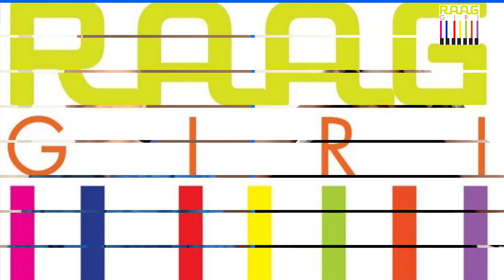Odissi Dance Exponent Vani Madhav Exclusive Interview Part 02 🎭 What Is Odissi Dance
Watch Odissi dancer Vani Madhav's exclusive interview part 02. She is explaining what is odissi dance, gharana's of indian classical dance and odissi dance costumes. Vani Madhav is an Odissi Dance Exponent, she is a founder director of Nritya Dhara. She is also a Culture -Head of ASSOCHAM Women's Forum. NRITYA DHARA is a voluntary cultural organization working for the propogation of Indian Art & Culture since 2011 based in Gurugram. A prominent Odissi Exponent conducting Odissi Dance Classes for more than 15 years and is an empaneled artiste of Doordarshan, ICCR and Festival of India- abroad and also a Senior Fellow from Ministry of Culture, Govt.of India.

00:20 - Odissi Dancer Vani Madhav's Nitya Dhara presents MANAVI
01:58 - As an artist, what would you say to explain to common people what is Odissi dance?
03:25 - Odissi dance is considered to be a slow dance in comparison to its contemporary dances, what would you say what is the reason
05:05 - Are there any similarities between Odissi dance and Kathak dance and is it the same with other dances?
07:55 - What is it that people recognize on seeing that this is Odissi dance ... What is it that is very important for Odissi dance
09:05 - Also tell the audience about the costume of Odissi dance
13:30 - All Indian classical dances have gharana so what would you like to say about Odissi gharana

Details About Odissi Dance
The foundations of Odissi are found in Natya Shastra, the ancient Hindu Sanskrit text of performance arts. The basic dance units described in Natyashastra, all 108 of them, are identical to those in Odissi.
Natya Shastra is attributed to the ancient scholar Bharata Muni, and its first complete compilation is dated to between 200 BCE and 200 CE, but estimates vary between 500 BCE and 500 CE. The most studied version of the Natya Shastra text consists of about 6000 verses structured into 36 chapters. The text, states Natalia Lidova, describes the theory of Tāṇḍava dance (Shiva), the theory of rasa, of bhāva, expression, gestures, acting techniques, basic steps, standing postures – all of which are part of Indian classical dances. Dance and performance arts, states this ancient text, are a form of expression of spiritual ideas, virtues and the essence of scriptures. The Natya Shastra refers to four vrittis (methods of expressive delivery) in vogue – Avanti, Dakshinatya, Panchali and Odra-Magadhi; of these, the Odra refers to Odisha.
More direct historical evidence of dance and music as an ancient performance art are found in archaeological sites such as caves and in temple carvings of Bhubaneswar, Konark and Puri. The Manchapuri cave in Udayagiri shows carvings of dance and musicians, and this has been dated to the time of Jain king Kharavela in the first or second century BCE.